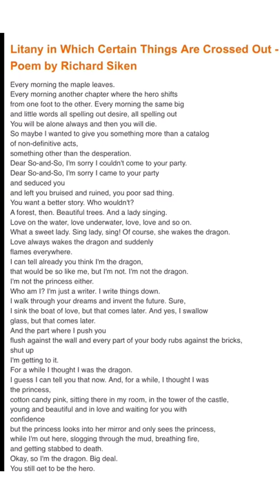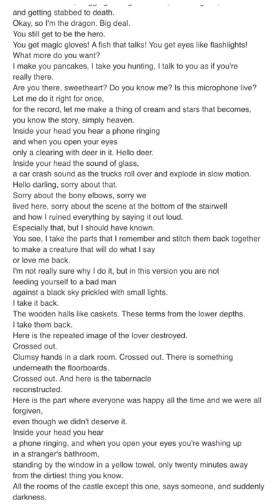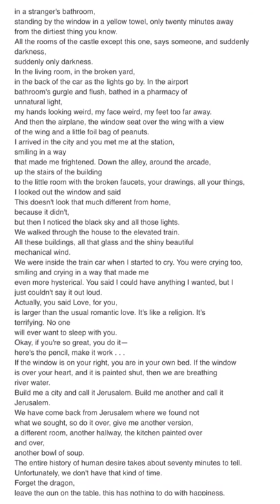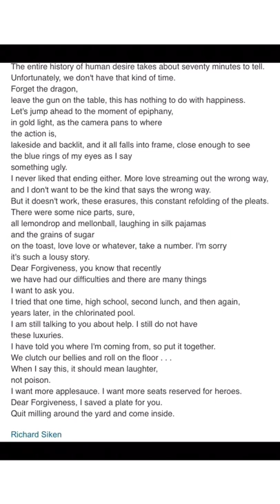Litany in Which Certain Things Are Crossed Out by Richard Siken (Poem)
Litany in Which Certain Things Are Crossed Out by Richard Siken.